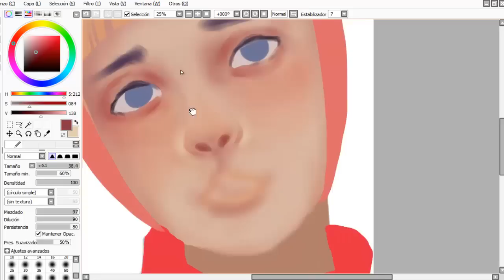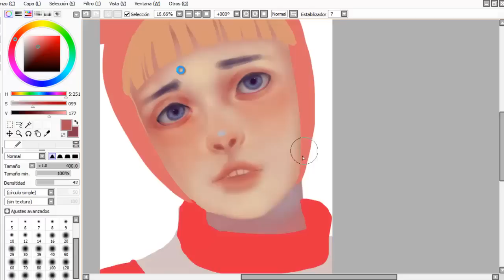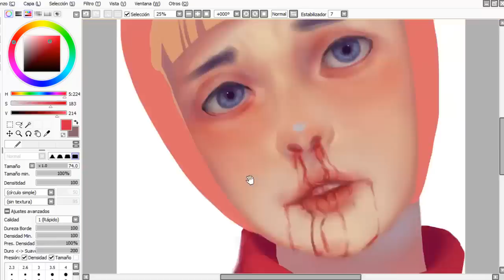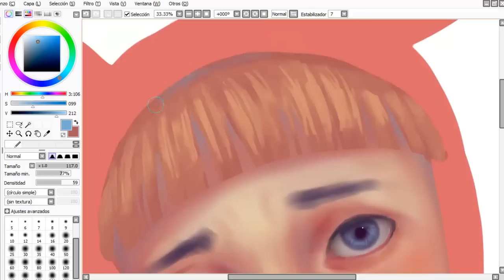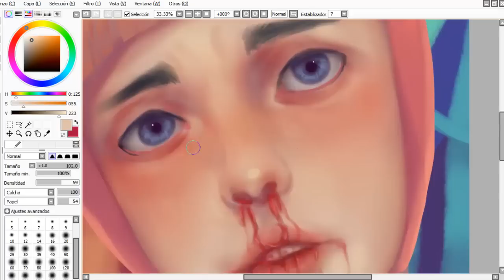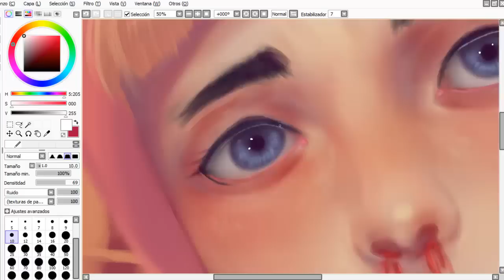Popee the performer【SPEEDPAINT】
Mucho tiempo que no subía un dibujo que no fuera chibi ;u;
me puse a ver Popeee the performer y no pude evitar hacerle un fanart.

Song:

【Vocaloid Dubstep】 Fatal Force & Crusher P - Wildfire (Extended Version)